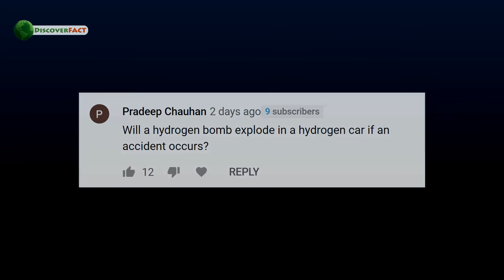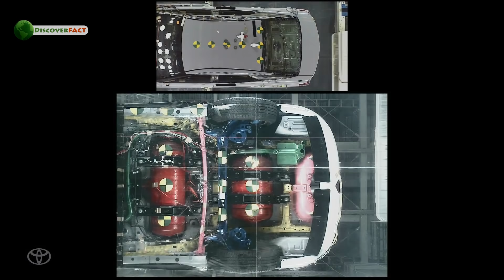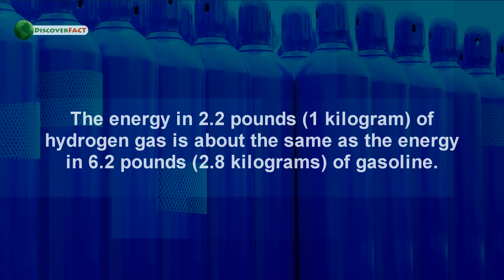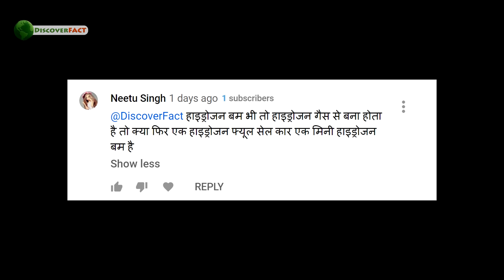क्या हाइड्रोजन कार एक हाइड्रोजन बम है? Can Hydrogen Car Explode like a Hydrogen Bomb?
Can any hydrogen car explode like a hydrogen bomb? Are hydrogen cars dangerous? There is a very popular myth that any hydrogen car can explode like a hydrogen bomb. But the fact is that hydrogen cars or vehicles are much safer than petrol and battery cars. If you still have questions, watch this informative video about how dangerous hydrogen cars are.

क्या कोई हाइड्रोजन कार हाइड्रोजन बम की तरह फट सकती है? क्या हाइड्रोजन कार खतरनाक हैं? एक बहुत लोकप्रिय मिथक है कि कोई भी हाइड्रोजन कार हाइड्रोजन बम की तरह फट सकती है। लेकिन तथ्य यह है कि हाइड्रोजन कार या वाहन पेट्रोल और बैटरी कारों की तुलना में अधिक सुरक्षित हैं। यदि आपके पास अभी भी कोई सवाल है, तो यह जानकारीपूर्ण वीडियो देखें कि हाइड्रोजन कार कितनी खतरनाक हैं।